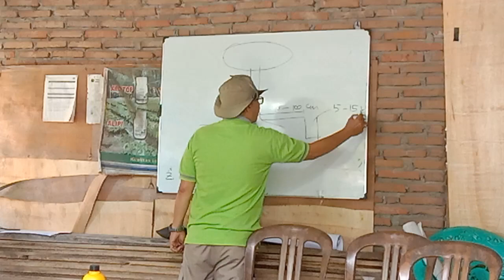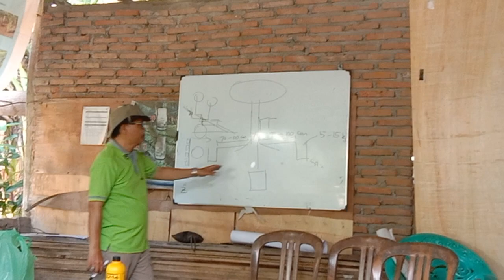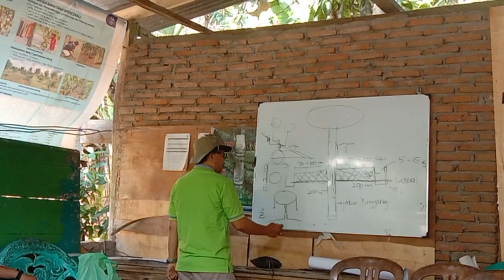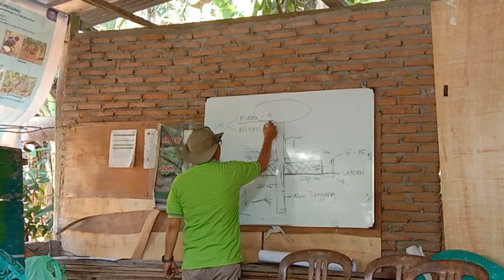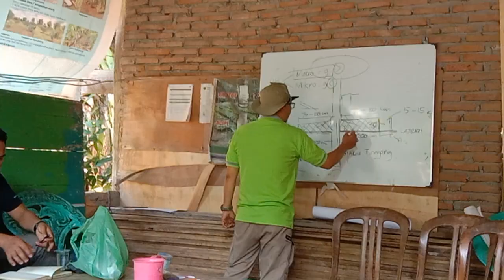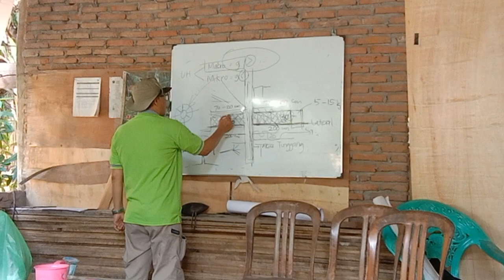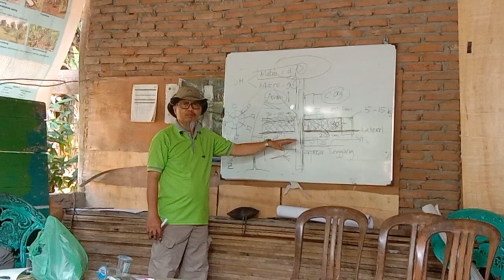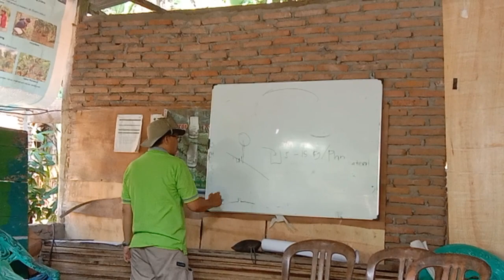PENGGUNAAN PUPUK ORGANIK pertanian organic budidaya kakao #@petanisejahtera2023